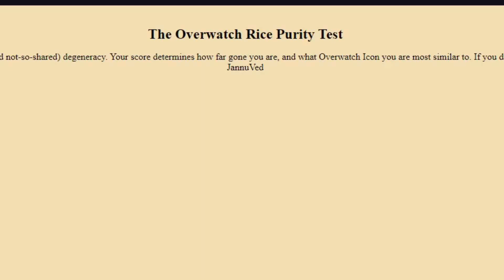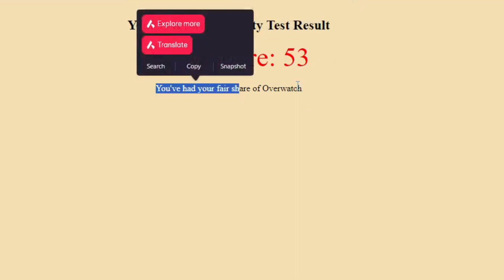I TOOK THE OVERWATCH PURITY TEST